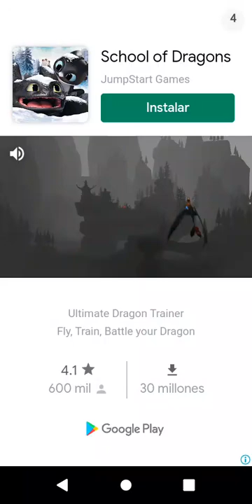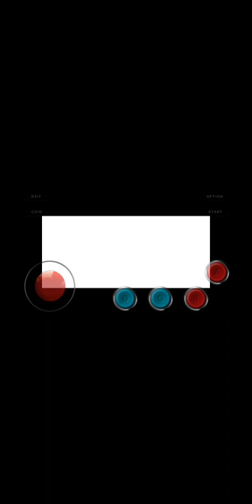AVP En 1980 🙃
Despidiendo a los aliens 🤣😂